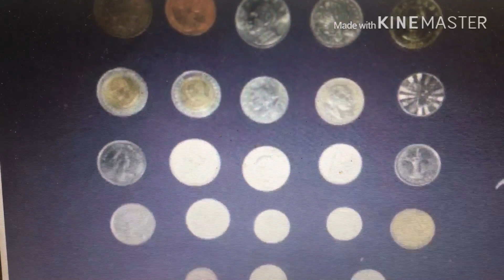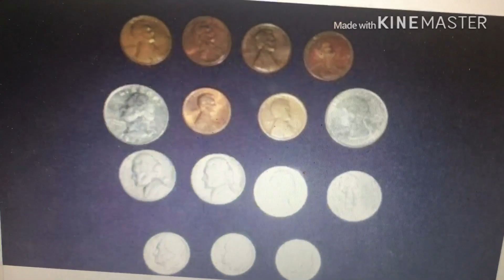Itong on line price pwede pa, pero malayo pa rin sa katotohanan..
Be a wise buyer..